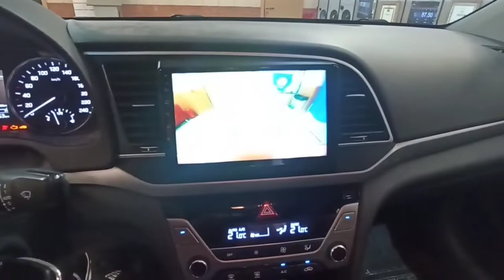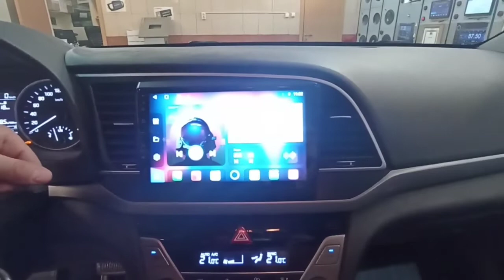HYUNDAI ELANTRA Установка Магнитолы UNISON A400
🔥КАМЕРА В ПОДАРОК, В СЛУЧАЕ ЕЁ УСТАНОВКИ

🔥 Магнитолы UNISON ПРЕМИУМ КЛАССА
➡️Не путайте эту магнитолу с более дешевыми аналогами, очень быстрая и надежная.
Гарантия 1 год в России, Экран из стекла , не царапается

➡️ВНИМАНИЕ Это Важно:- в Магнитоле UNISON Честный Андроид 10, В отличии от многих других магнитол в Сети,у которых дешёвые усилители, радио и Экраны.

🛑ЭТО НЕ СОН-
ЭТО ЦЕНЫ UNISON
🔥Цена по Акции действует до 22 августа

✅Те, кто ценят сочетание ЦЕНА /КАЧЕСТВО- ПОКУПАЮТ UNISON
✅Штатная магнитола головное устройство автомагнитола большой экран
👉 Unison A400
✅Android 10
✅Оперативная память 🔝2-4-6Gb
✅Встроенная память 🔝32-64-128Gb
✅Процессор UIS 9863🔝8 ядер
✅Экран Qled, 1280*720
✅Разделение экрана на две части
✅Wi-Fi, Встроенный модем Sim4G
✅чип DSP, чистое звучание
✅отличные чипы радио и выходного усилителя. 4*45 Вт ,
✅Подключение сабвуфер, ✅опция мониторы для задних пассажиров, потолочный и навесной на подголовник с автономным Андроиде 9.0
✅опция Видеорегистратор, который можно смотреть на экране магнитолы
✅опции Камера заднего и переднего вида
✅опция Антенну ФМ для увеличение дальности радиоприёма
 ✔️В наличии
📞Доставка 🚚
✔️Установка в нашем фирменном сервис центре
▶️Смотрите на сайте ⬇️⬇️⬇️⬇️
«Центрмагнитол» более ,чем 1500 моделей

❇️ЦЕНТР МАГНИТОЛ ФИРМЕННЫЙ УСТАНОВОЧНЫЙ СЕРВИС UNISON ПРЕДСТАВЛЕНЫ модели магнитол UNISON серии A400, Память Гб

➡️1/16 4 ядра IPS 1028/600

➡️2/16 4 ядра IPS 1280/720

➡️2/32 8 ядер Qled Sim4G DSP

➡️4/64 8 ядер Qled Sim4G DSP

➡️6/128 8 ядер Qled Sim4G DSP

✅▪️Вариант 1- это магнитола с памятью 1/16ГБ экран 10’
От 12500₽
или 2/16Гб Экран 9’, процессор 4-х ядерный ,Spreadtrum 8141
От 16900₽

✅▪️Вариант 2-память 2/32Гб Проц Unisoc 9863, 8-ядер, DSP,с Sim4G Экран 1280/720 Samsung Qled
От 19990₽

✅▪️Вариант 3 -быстрый процессор Unisoc 9863 с превосходным звучанием DSP- чип, со встроенным слотом под симкарту 4G! Память 4/64 гб 8 Ядерный. Qled Samsung Sim4G
От 24500₽

✅▪️Вариант 4 Магнитолы, как вариант 3 с памятью 6/128Гб 8-Ядерный
От 29990₽

✅Важно:Есть ограничения по марке и комплектации машины
Наличие Кан модуля и стоимости самой рамки.

➡️СМОТРИТЕ ВИДЕО НА КАНАЛЕ ЦЕНТРМАГНИТОЛ.

➡️Сайт “Центрмагнитол”
🔸Бренд Unison -это штатное головное устройство , основанное на самой передовой электронике. Почему?
Вот несколько причин:

➡️1я причина- в составе магнитолы применён самый новейший процессор Unisoc. На сегодняшний день день подобные процессоры применялись только в последних смартфонах.

➡️2-я причина- LCD высококачественный экран IPS. Цветопередача QLED. Широкий угол обзора. Нет ни пятен , ни искажений, качество ,как у смартфонов Премиум Класса.

➡️3-я причина. Сборочное производство и послесборочные испытания проходят на лидере рынка Магнитол.

✅1 .Конструктивное решение состоит в том, что Установочный комплект это рамка под заводскую и провода под штатные разъёмы / резать ничего не надо .

✅2. Планшет можно выбрать под свои задачи , они отличаются памятью от 1/16 до 6/128 Гб ,экраном разрешение и мощностью процессора . Все варианты подключены на стенде и можно все посмотреть вживую в нашем магазине.

✅3. Функционал во всех планшетах одинаковый, камеру поддерживает, в том числе штатную.

✅4. Кнопки на руле совместимы, Камеры заднего и переднего вида подключаются

✅5. Громкая связь с двумя своими микрофонами.

✅6. Блютуз есть

✅7. Два USB выхода, 4 линейных и 1 на сабвуфер выходы

✅8. Интернет

✅9. Яндекс навигатор и другие

✅10. Playmarket